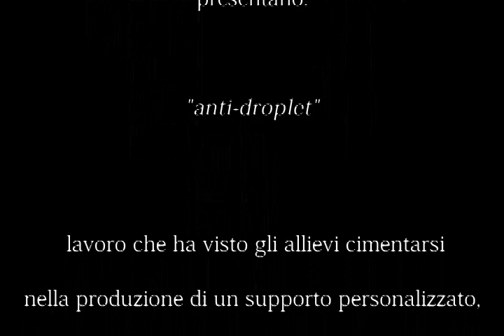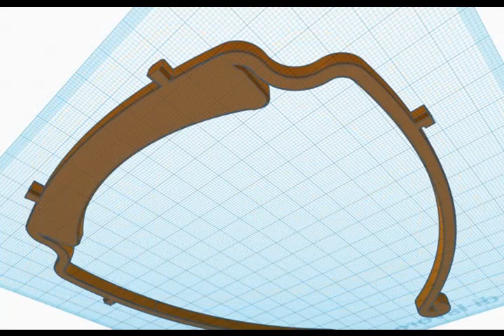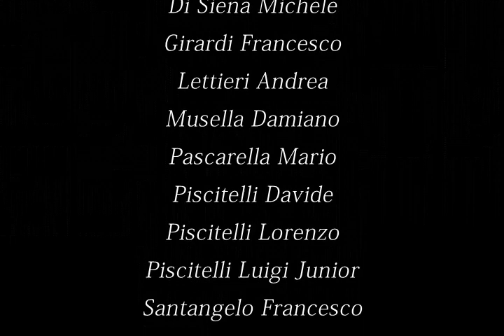ISISS Majorana-Bachelet di Santa Maria a Vico (CE) V A meccanica "anti droplet"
Gli allievi della V A Meccanica Meccatronica ed Energia dell'Istituto Statale Istruzione Secondaria Superiore  "Majorana-Bachelet" di Santa Maria a Vico (CE) presentano: "anti-droplet" lavoro che ha visto gli allievi cimentarsi nella produzione di un supporto personalizzato, che corredato di film protettivo in PVC, ha dato vita alla realizzazione della visiera protettiva utile come difesa del possibile contagio oculare dovuto alle particelle rilasciate in aria durante una normale conversazione, colpo di tosse o starnuto. Esperienza concretizzata durate le ore di Didattica a Distanza nata dalla voglia di rendersi utili in questo particolare periodo legato all'emergenza del COVID-19.